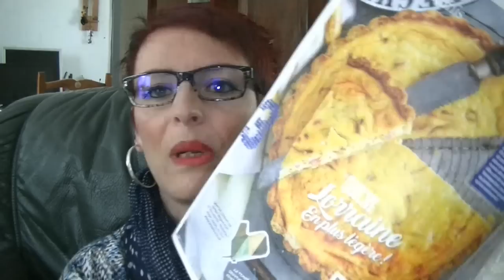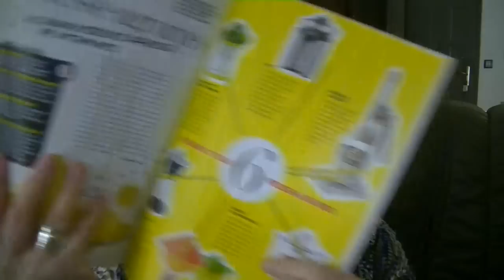Viens Boire Un Café Avec Moi Maquillage, Beauté, Blabla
Bonjour les smilettes aujourd'hui c'est notre rendez vous avec notre café et ca tombe bien il fait trop froiddd lol on se plaint toujours mais là les changements de températures sont brutales...
Alors je vous dit bon café smile and zen

GOOGLE+

Youtube a changé les fonctions pour répondre aux commentaires :
ouvrez vous un compte google et ajouter moi dans votre cercle: